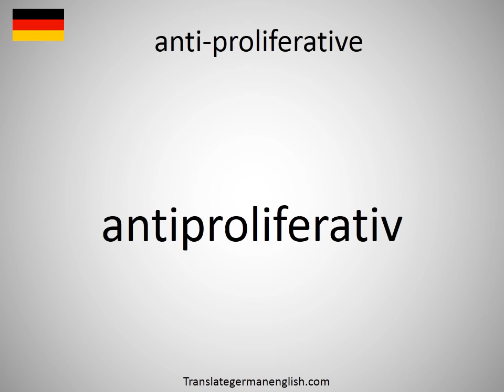How to say anti-proliferative in German?